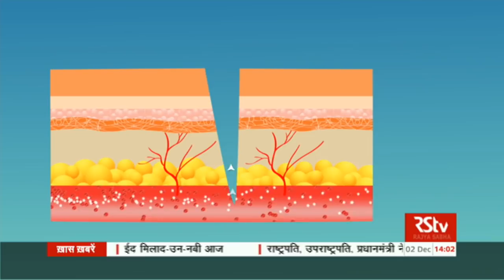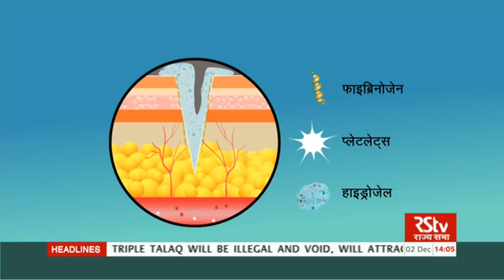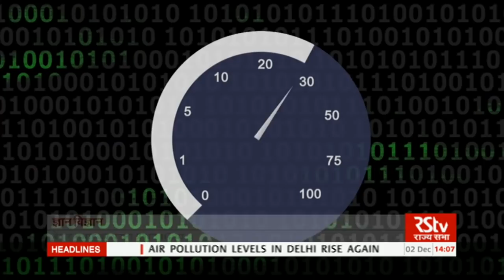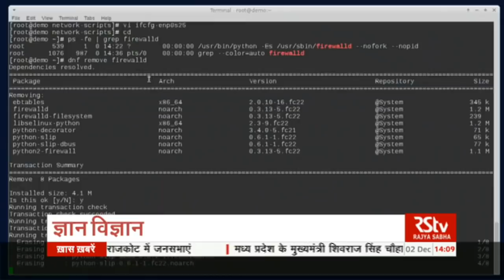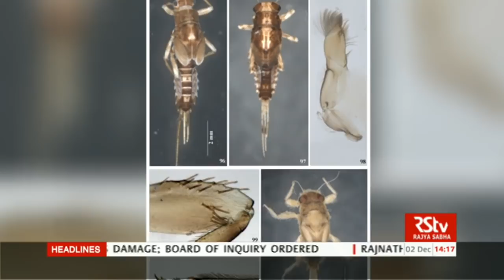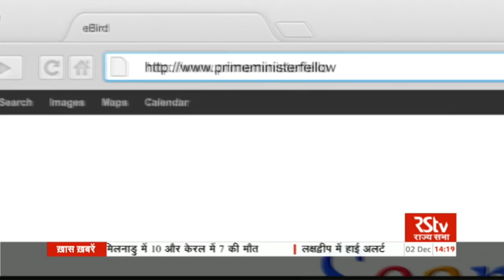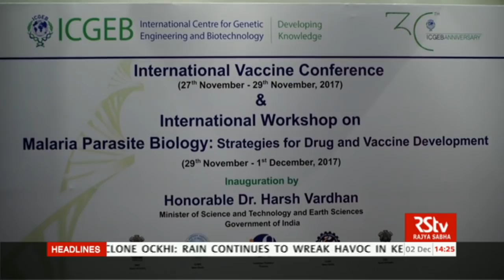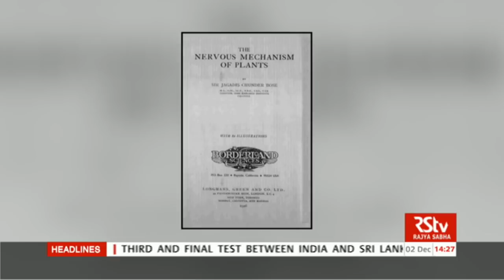Gyan Vigyan | 02.12.17